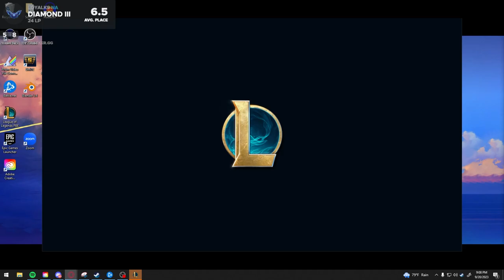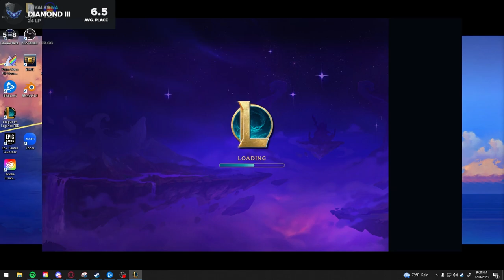10 Streak Cashout 6 Gunner into Heim 3 | Teamfight Tactics Set 9.5